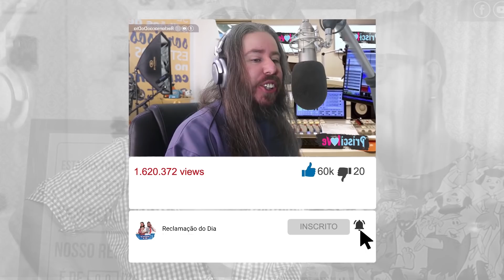O Faustão não Terá Despedida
Chico da Tiana sempre sincero demais da conta! hahaha

Curta no Face: Facebook.com/ReclamacaoDoDia
Siga no Instagram: @ReclamacaoDoDia
No Twitter: @ReclamacaoDia

Siga Cleber Rosa:
Facebook.com/RosaCleber